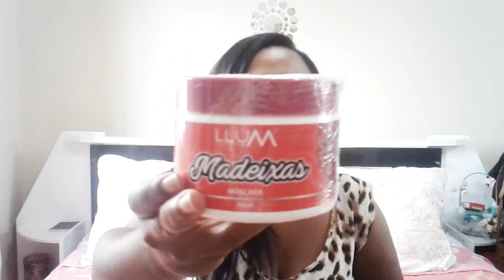RECEBIDOS ♡ LLum Cosmetico